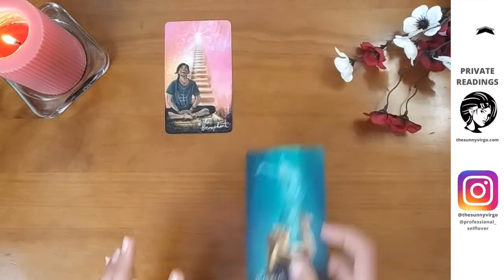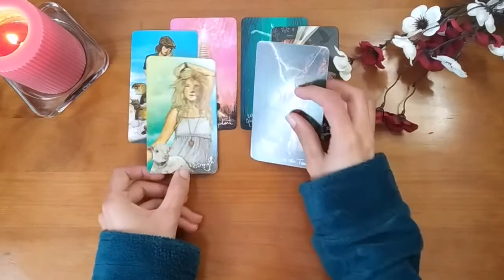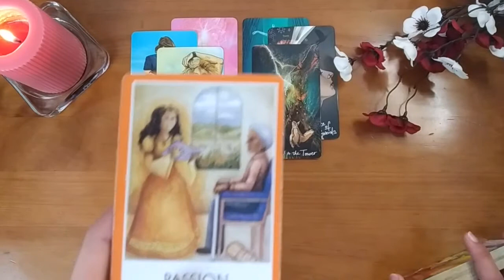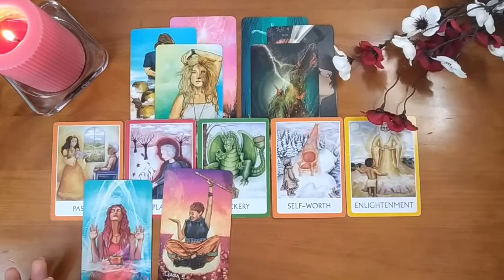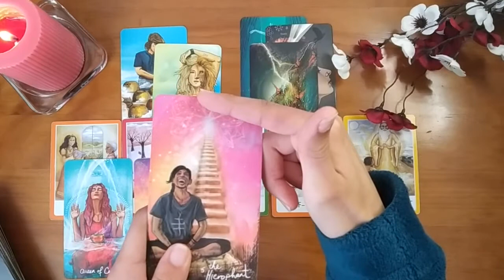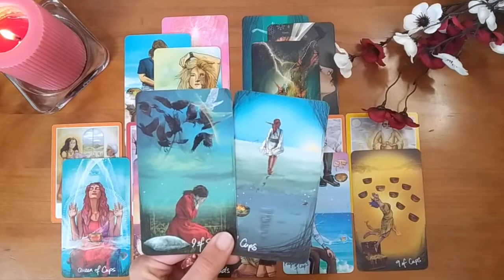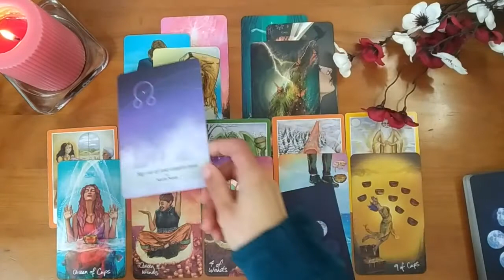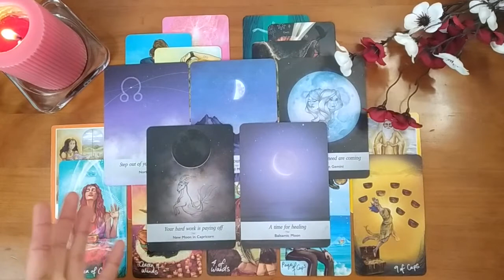GEMINI-CANCER CUSP ✨ Aligned With Your Dream Life ✨ March Career Tarot Reading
The Light Seer's Tarot
Chakra Wisdom Oracle